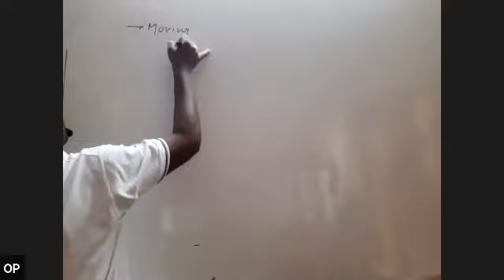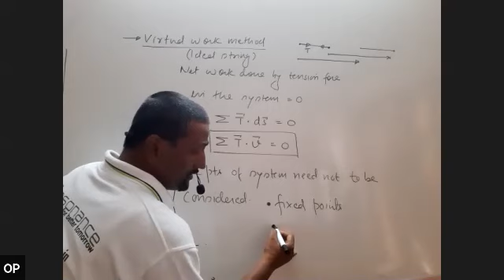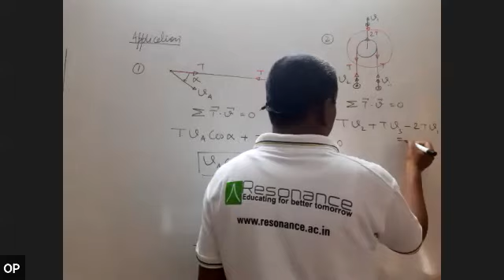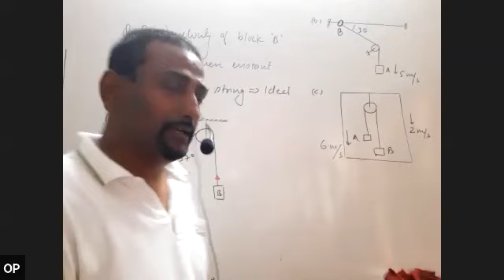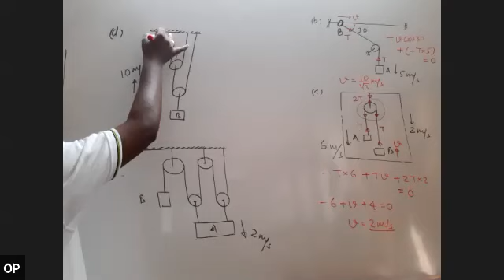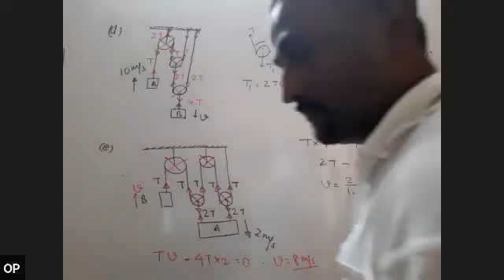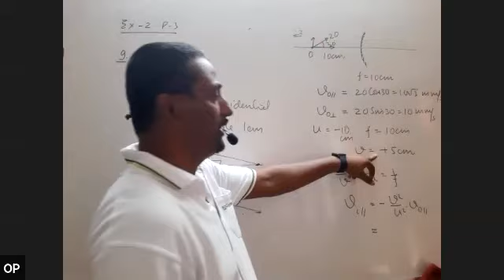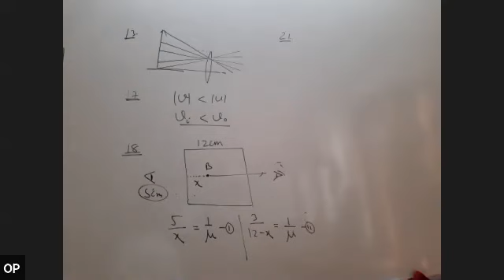NLM Lecture 5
String constraints: moving pulley
Examples on sting constraint